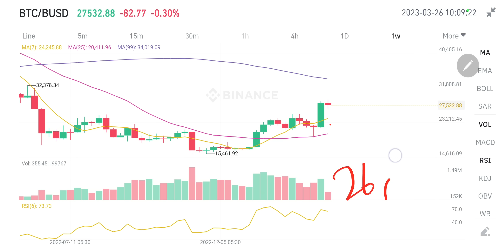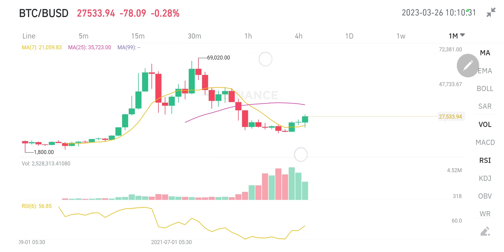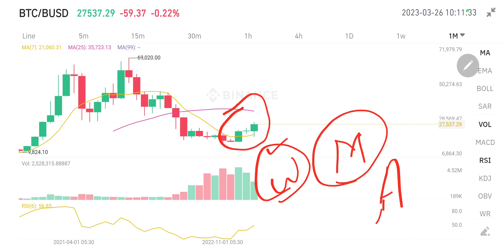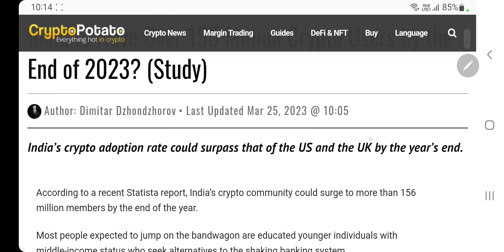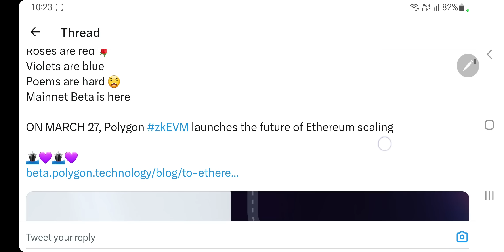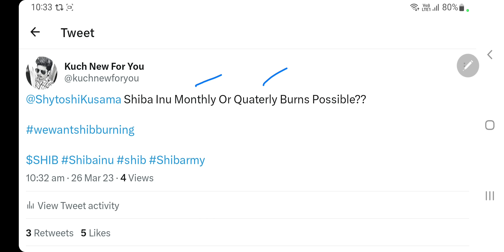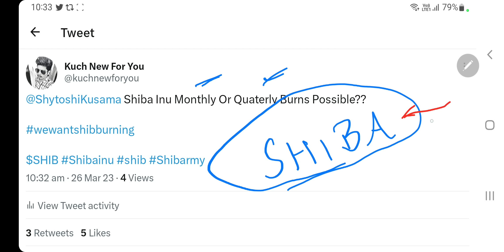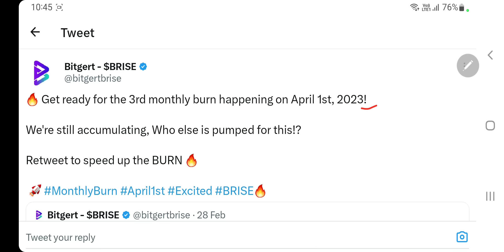Bitcoin Weekly & Monthly Closings | 11% Indians in Crypto | Shiba Inu Burns | Bitgert 2 Big Days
Hey Everyone

My Equipments

2nd Lens